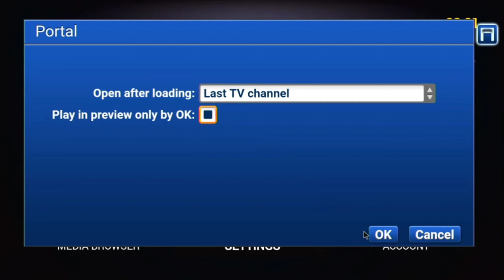IPTV, how to setup auto start last viewed channel in MAG box or STBemu | App knowledge.